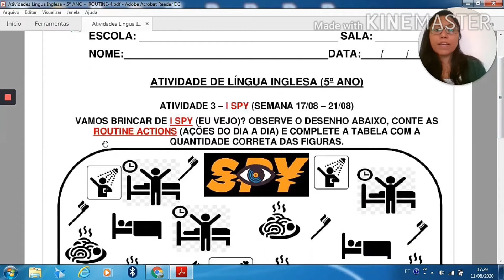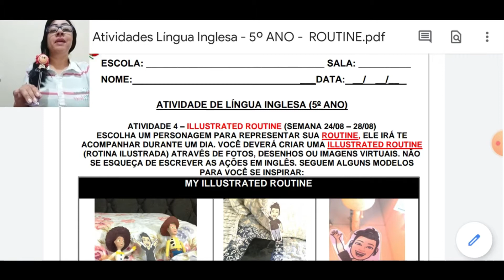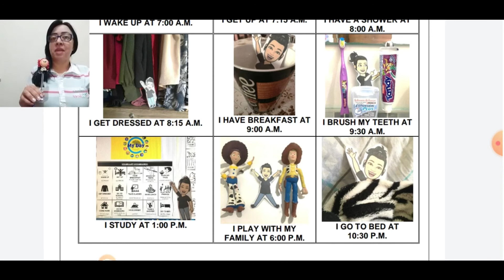Aula 4 - 5 ano (Semana 24/08 - 28/08)